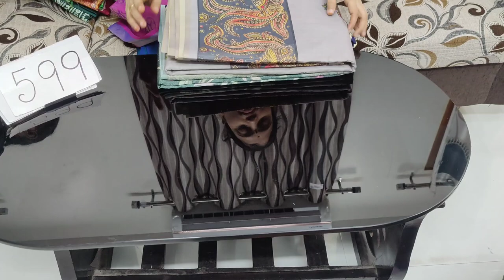🙏6305865985🙏 LATEST COLLECTION OF LENIN SAREES DISCOUNT PRICE JUST 399/-IN CHIRALA SAREES SAREES 🤗🥳